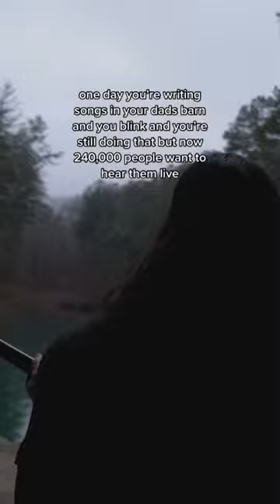March 29, 2023